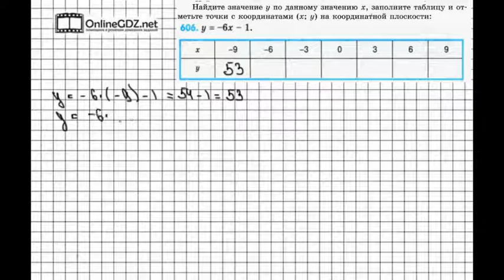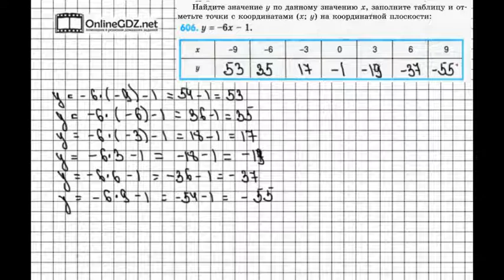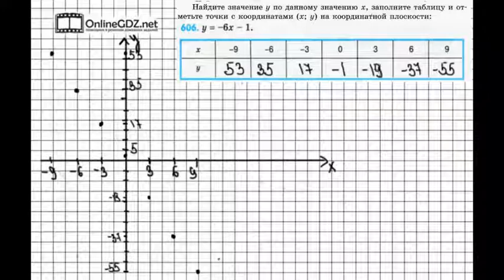Задание № 606 - Математика 6 класс (Зубарева, Мордкович)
Задание 606 – задание на повторение темы, в которой вы изучали координатную плоскость. Сначала вам придется заполнить таблицу, найти значения у, зная значения х. Если вы хотите выполнить это задание быстро и без ошибок, мы рекомендуем к просмотру наше видео!